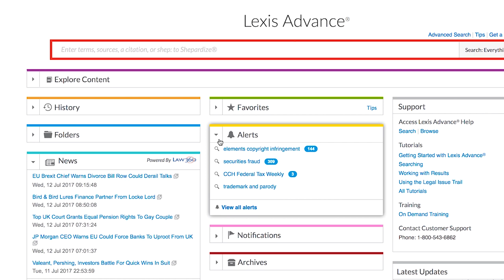Telephonic Solutions Consultant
Position based in Dayton, Ohio.